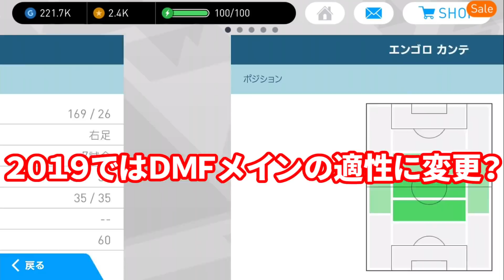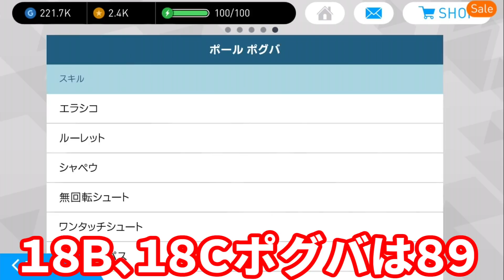ウイイレアプリ2018➡︎2019で手持ち選手の能力更新あると思う？ないと思う？アプリユーザーの予想はどっち？【ウイイレアプリ2018】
今回は気なる方も多い2018➡︎2019への手持ち選手の能力更新についてコメント欄などでみなさんの予想など貰えればと思います！

2017➡︎2018の時は手持ち選手更新されましたが
次はどうなるのか？！個人的にはあると思ってます！

バージョン別でするしないなどのおもしろい予想コメなども以前あったのでご紹介しています！